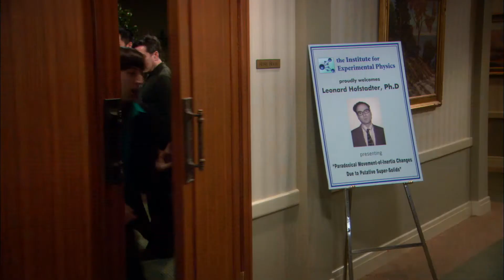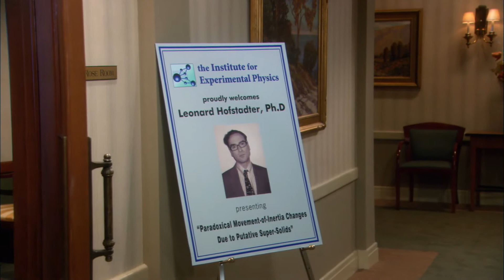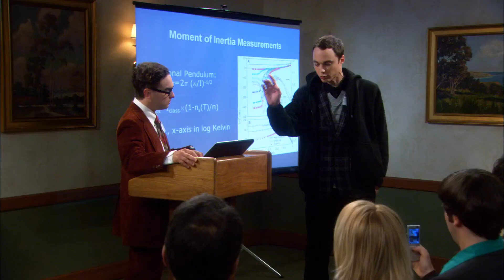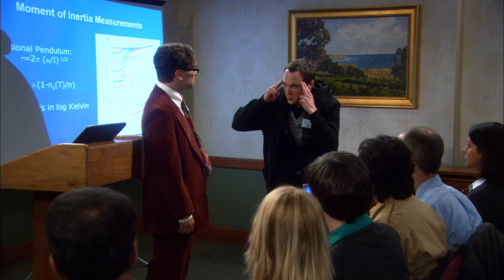The Big Bang Theory Sheldon tries to blow up Leonard`s head 1080 X 1080